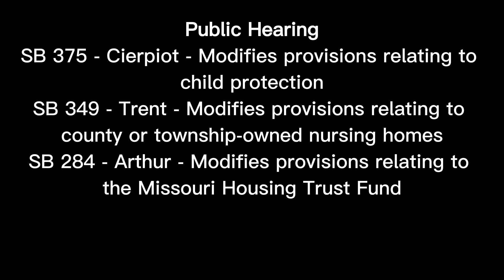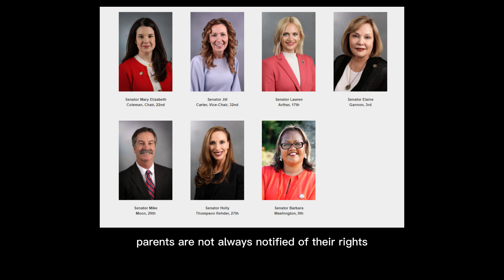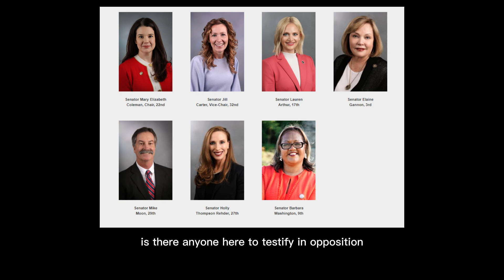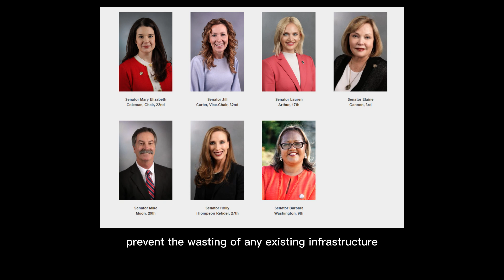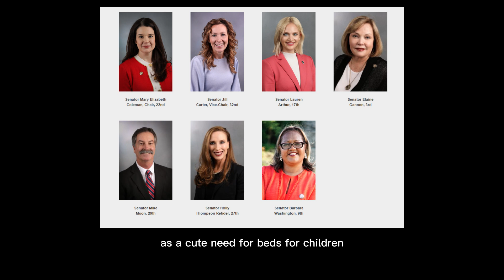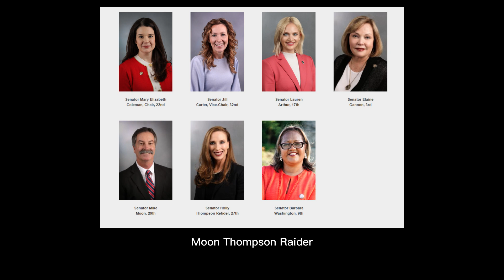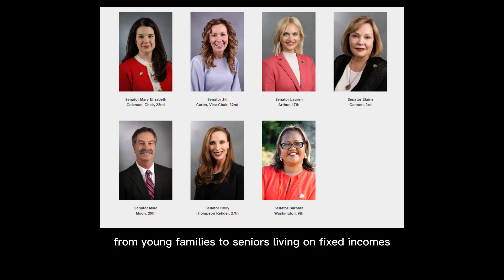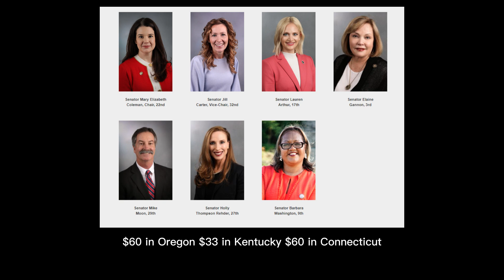3/22/23 Health & Welfare PH: SB375 SB349 SB284 & ES: SB212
3/22/23 Health & Welfare Committee

Public Hearing
00:31 - SB 375 - Cierpiot - Modifies provisions relating to child protection
04:30 - SB 349 - Trent - Modifies provisions relating to county or township-owned nursing homes
Executive Session
08:46 - SB212 - Beck - Requires a surgical smoke plume evacuation policy for hospitals and ambulatory surgical centers
09:41 - SB 375 - Cierpiot - Modifies provisions relating to child protection
Public Hearing
11:10 - SB 284 - Arthur - Modifies provisions relating to the Missouri Housing Trust Fund